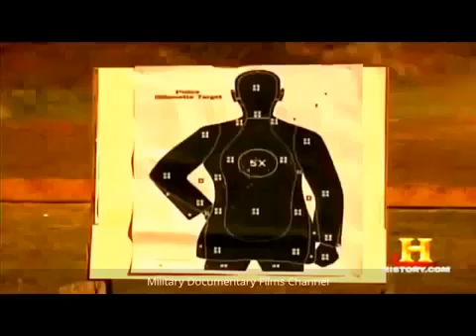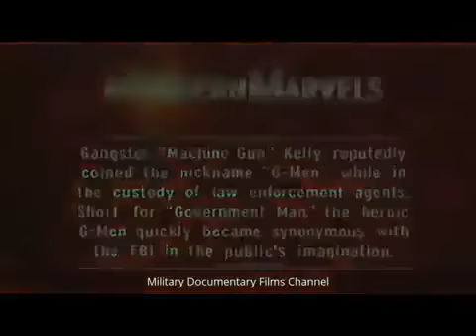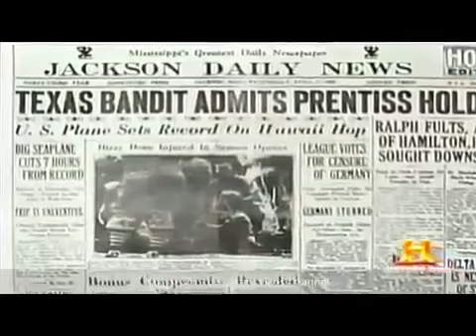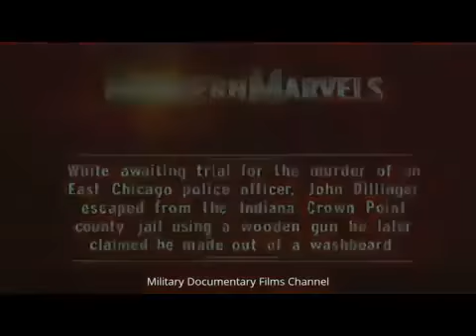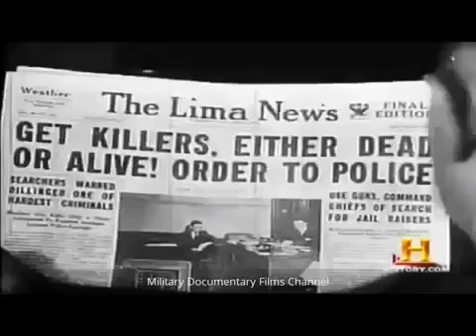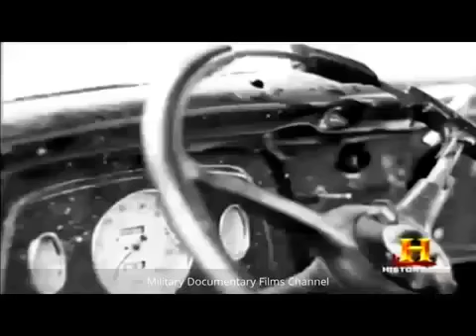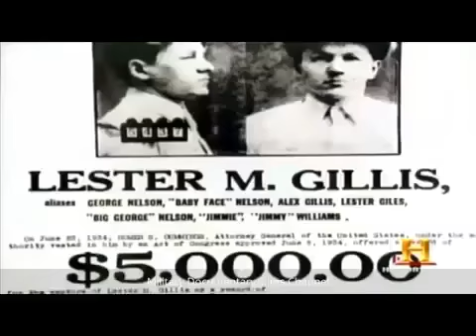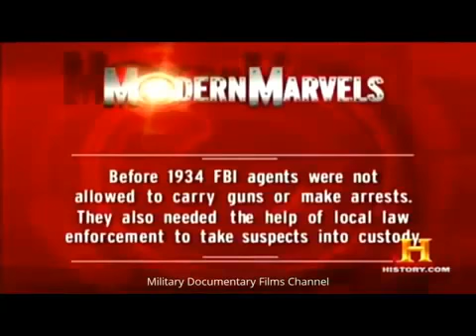BBC Documentary Films | Gangster Guns History of Armed Weapons Hand Guns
Gang-related organised crime in the United Kingdom is concentrated around the cities of London, Manchester and Liverpool and regionally across the West .

World war 2 weapons and Nazi Weapons Documentary Here we discuss about second world war weapons which were specifically Secret Nazi Weapons .